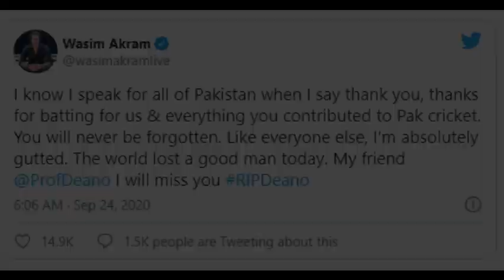In Memory Of Dean Jones | A Tribute to Deano | 1961-2020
A video tribute to late Dean Jones (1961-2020)